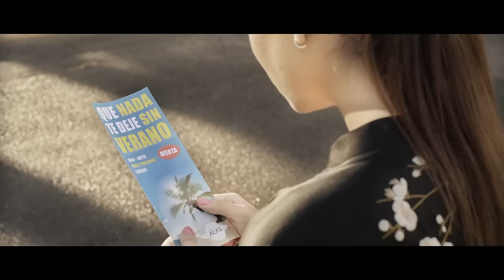Laura Durand - Life Is What You Make It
Music video by Laura Durand performing Life Is What You Make It. (C) 2016 MIRA MI MúSICA / GRUPO EDITORIAL TELECINCO